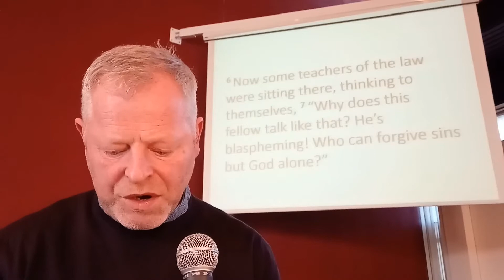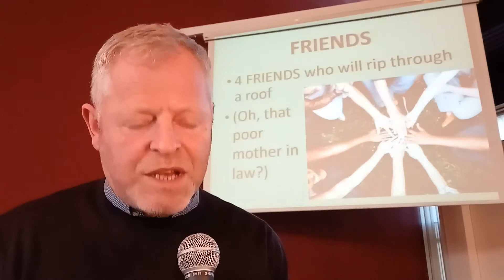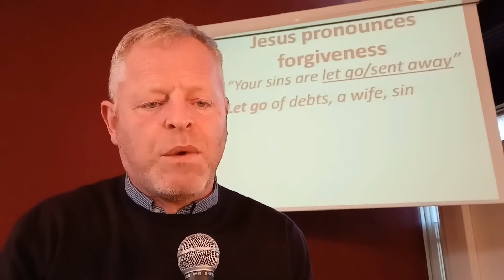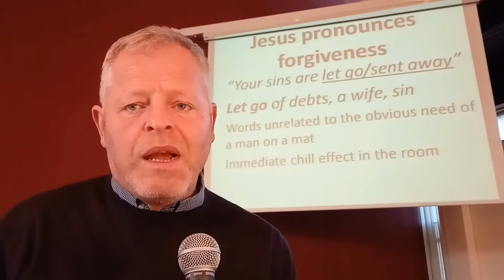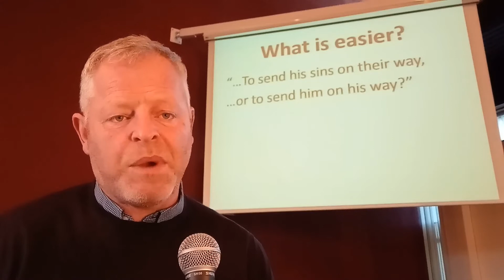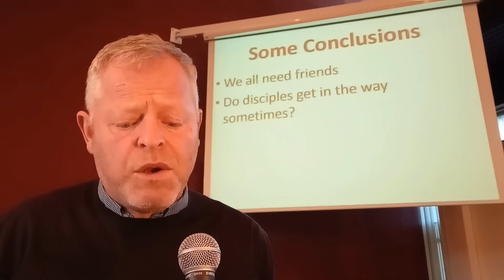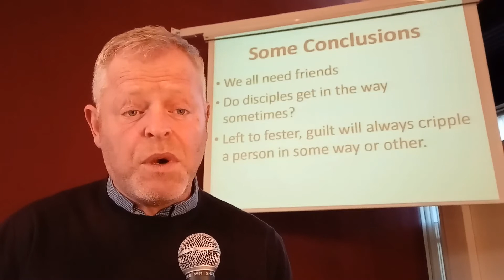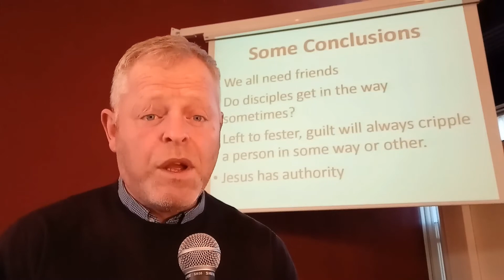Sunday Service at St Columba's Church, Lisburn. 21st February, 2021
The Script are a rock band from Dublin. Their recent single, called "Run through walls" is dedicated to the enduring qualities of supportive friendship.
In our continuing studies in Mark's gospel, we find such friendship shown to the paralytic man by his friends. They don't run though walls. Instead when their passage is blocked, they rip through the roof and lower their friend to the feet of Jesus.
More than a physical healing, Jesus pronounced the man's forgiveness of sin. This causes a scandal, but to prove the point, Jesus calls the man to stand up and walk.
Tension between the religious leaders and Jesus is now in place.
Plenty to learn here about the nature of friendship, the place of the disabled in society and the role of Jesus.